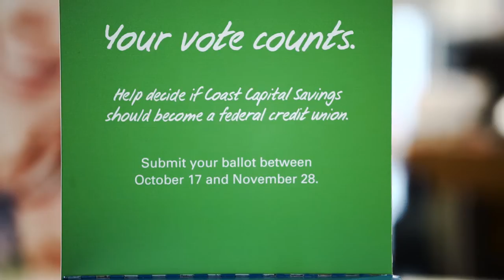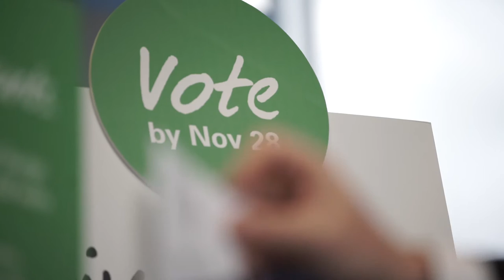Our CEO is surprising and delighting members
Our CEO, Don, wants every member to vote on Coast Capital Savings becoming a federal credit union. So he stopped by our Bay Centre and Beverly Corners branches to surprise some members and thank them for voting.